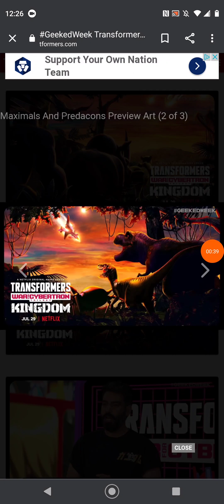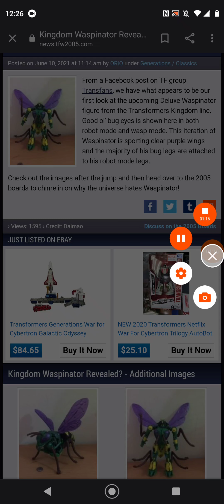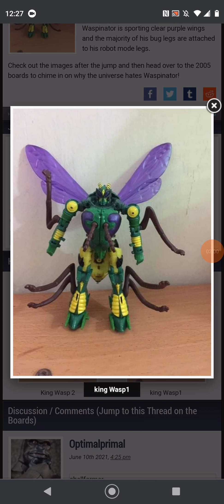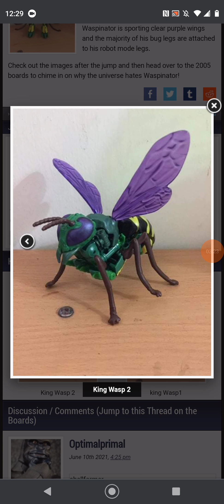Not a lotta reveals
Hasbro knows how to steam fans like they're hams